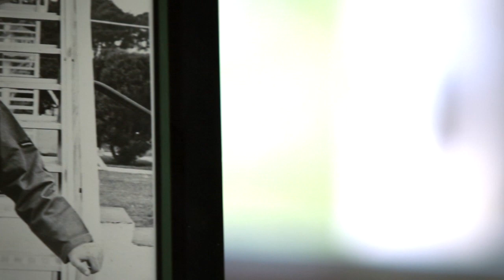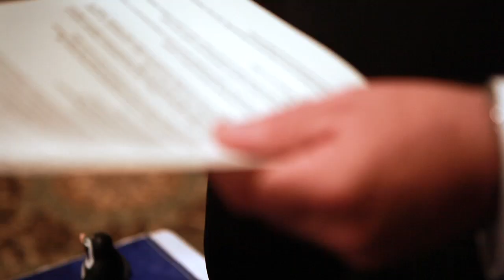American Heroes: Veterans - 2012 Democratic National Convention Video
Watch the enhanced livestream of the 2012 Democratic National Convention